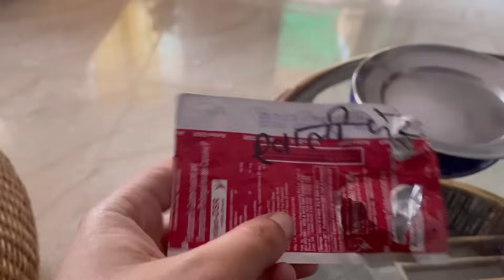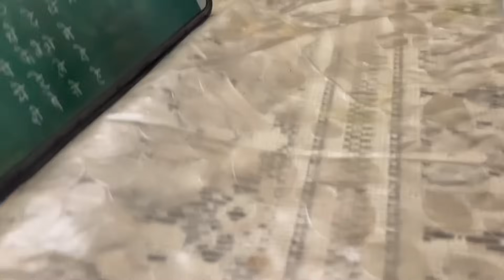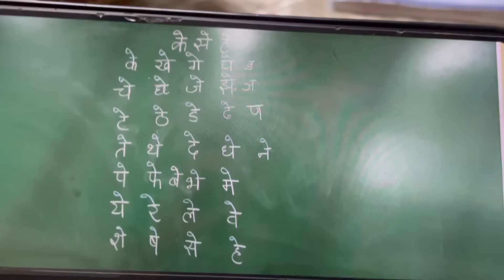Aaj Toh Surprise De Diya | Bada Underestimate Karte Ho Sab Mujhe